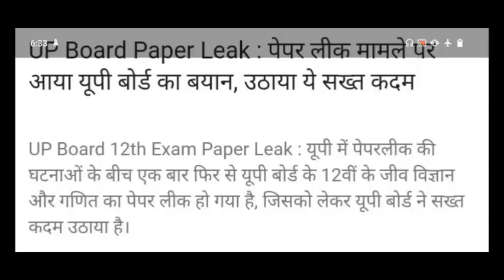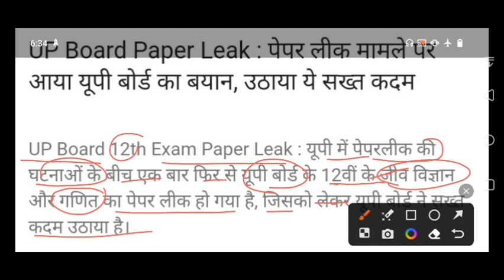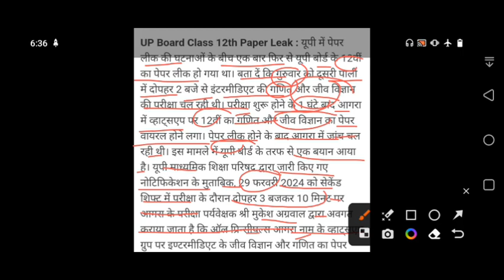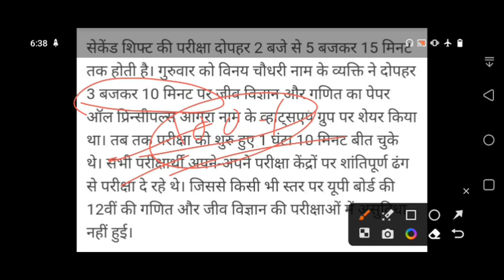यूपी बोर्ड परीक्षा 2024 पेपर लीक//up board paper leak 2024//10वी, 12वी का paper दोबारा होगा//10th,12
यूपी बोर्ड परीक्षा 2024 पेपर लीक//up board paper leak 2024//10वी, 12वी का paper दोबारा होगा//